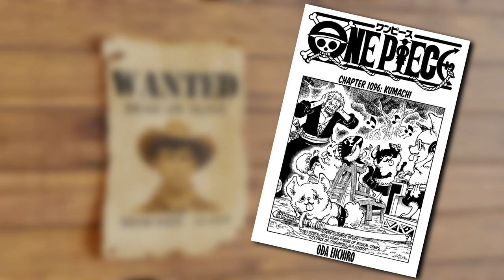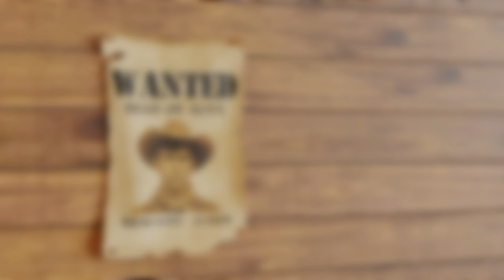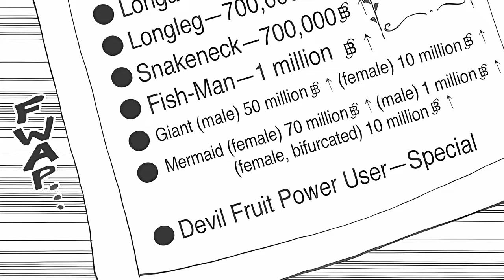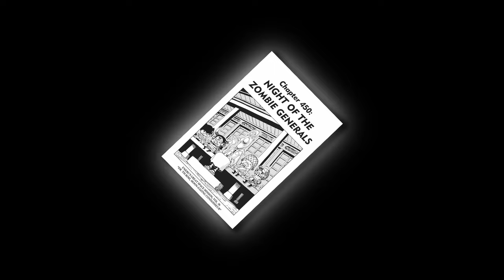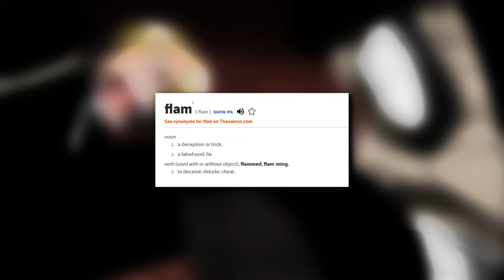This Dude Is Frankies Dad! - The Wild(w)est Theory Ever!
Happy New Year fellow One Piece enjoyers! I want to start of the year by solving the mystery about the man of the rocks pirates who is still unknown to us. Some people already tried to solve the puzzle but I think I might have cracked the code. Let me tell you though, I am pretty sure it is NOT Whang Zhi (Ochoku) :P

Timestamps:
0:00 building suspense like a madman
0:05 Intro (finally without typo, why did no one tell me about it?)
0:23 the Mysterious Man
1:13 the Rocks Pirate Crew
1:27 have you seen this Man?
1:40 yes you did!
2:29 fasten your seatbelts!
3:22 accurate summary of races living in Big Moms Kingdom
3:46 you have to be strong now Son (and Daughter)
3:57 Cutty Wayne
4:07 Star Wars Piece
4:49 Oda loves Western too!
5:25 time to reveal his real face!
5:40 Family Members
6:29 Cutty Flam
7:28 what is Franky hiding?
8:36 HAHAHA GOTCHA!
8:37 The Past
9:23 Frankies abilities
9:56 why so sneaky Oda San?
10:25 maybe some proof? who knows
10:38 Endcard